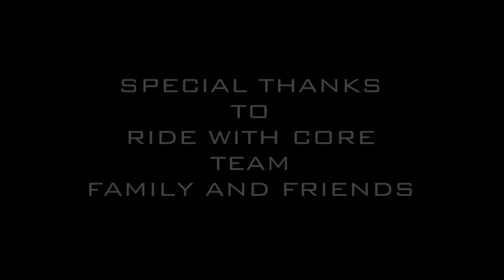Ride With Core - "Board with Faith"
As a blind, right leg below-the-knee survivor of a devastating accident, COREY REED has rededicated himself as an elite action sports athlete. Corey's drive and mindset to RIDE WITH CORE insures he lives his life with NO EXCUSES. In his pursuit as a disabled athlete competing at the highest level, Corey's achievements are living testimonies that inspire and motivate people of all ages and abilities to improve their personal wellness and live their lives to the fullest.